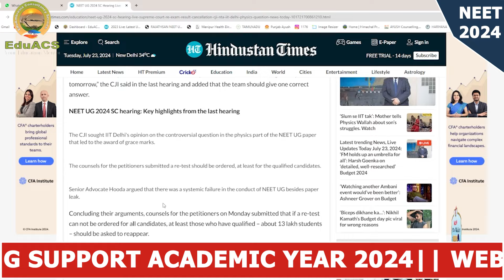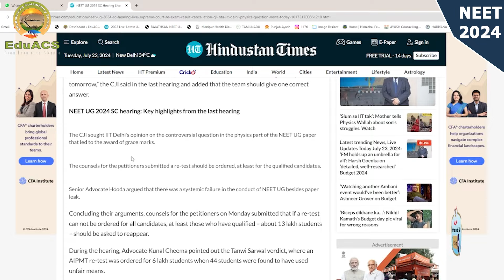final verdict...supreme courtका फैसला अब नहींहोगा re-neet